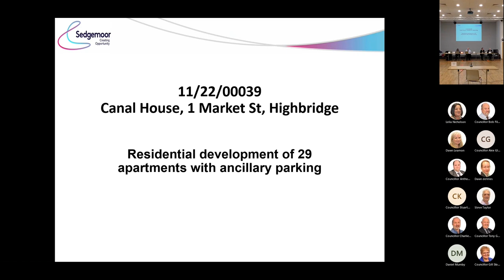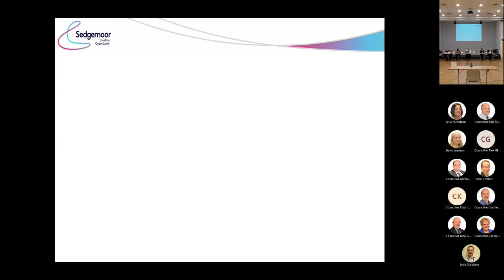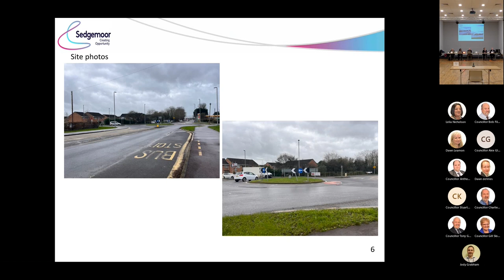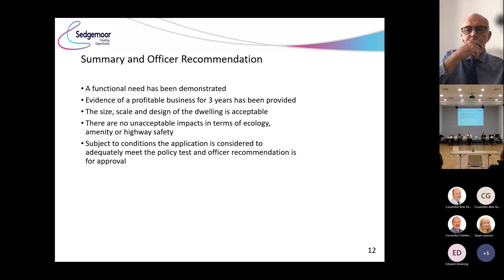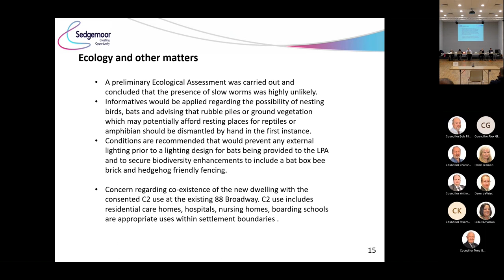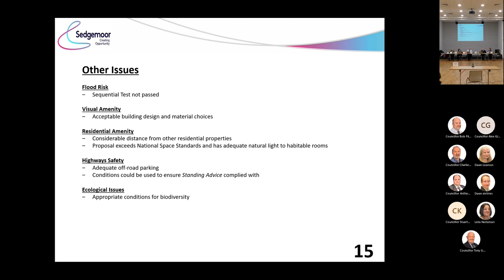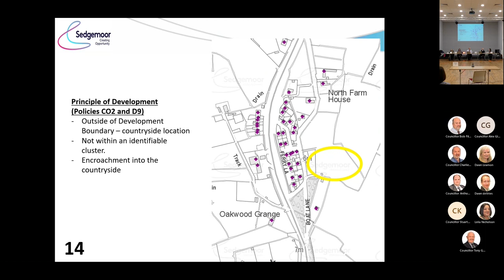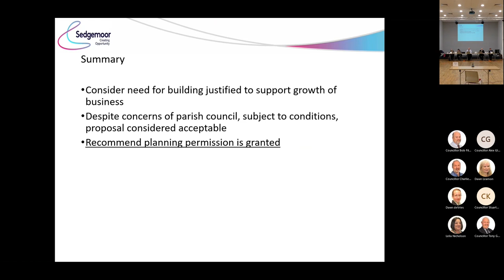Development Committee - 10th January 2023